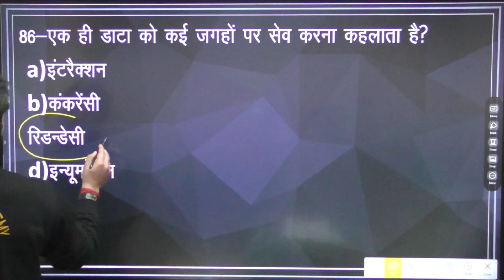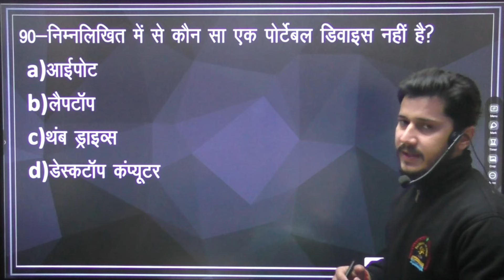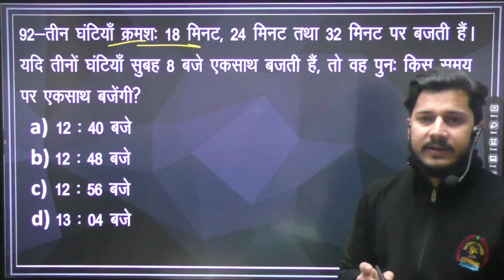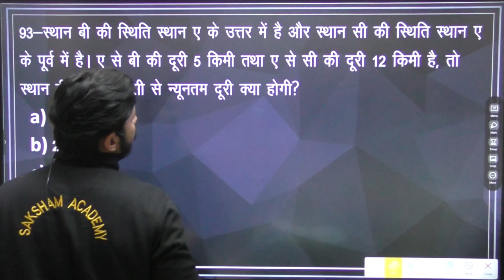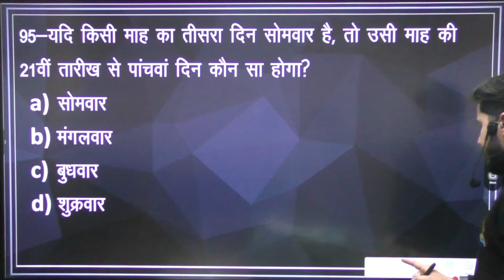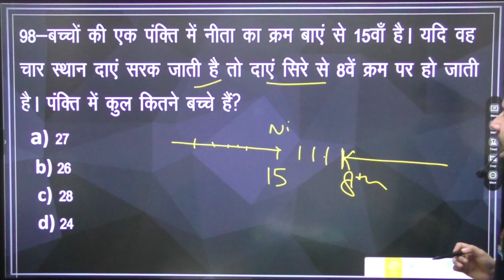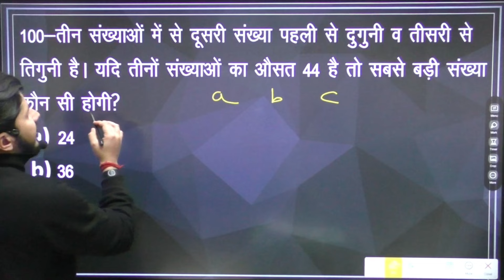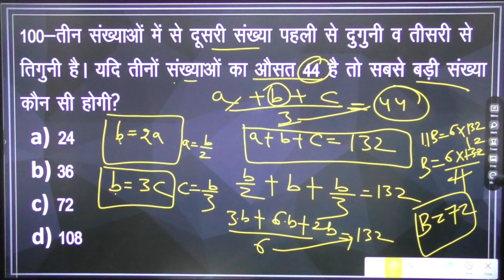Reasoning & Computer Set No.830|| Saksham Practice Set ||UKSSSC||UKPSC EXAMS 2024